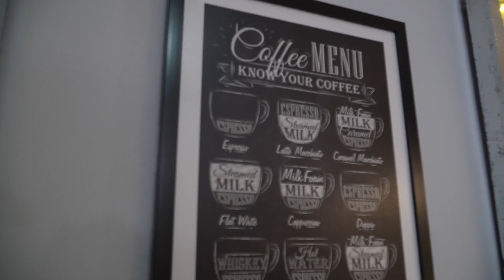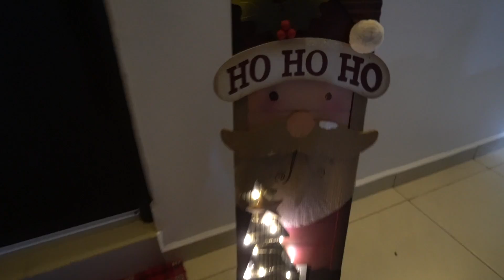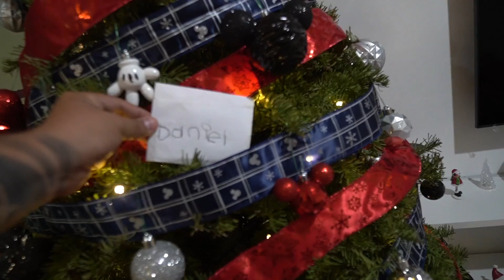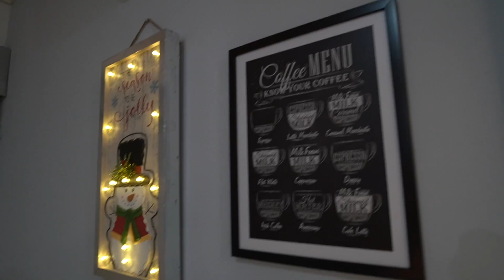ASÍ QUEDÓ NUESTRA CASA NAVIDEÑA - VLOG #003